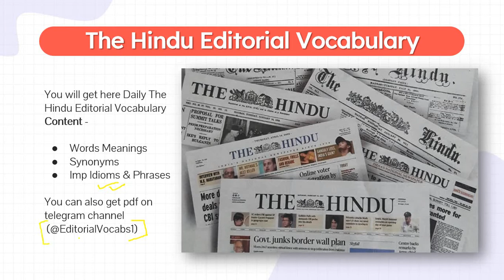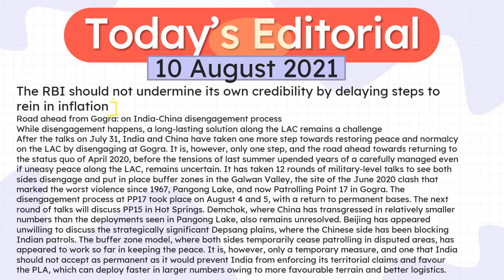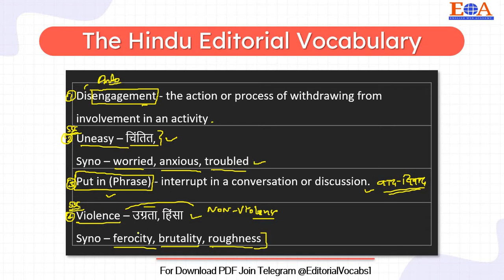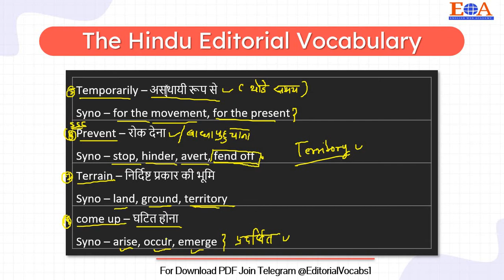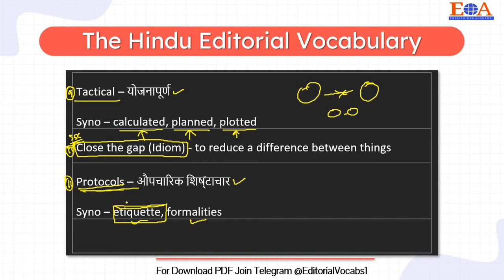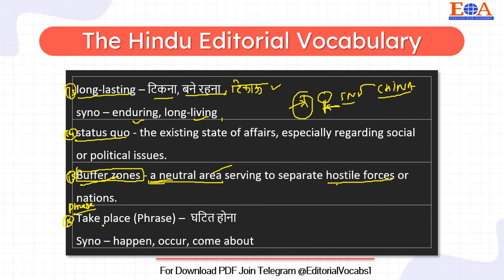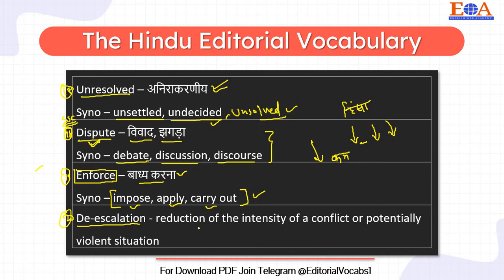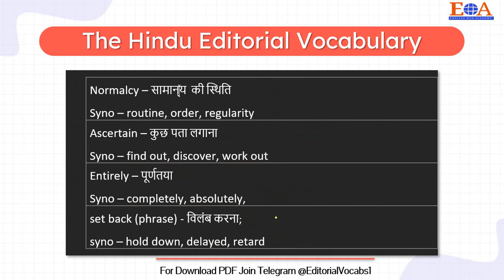Daily The Hindu Vocabulary | 10 August 2021 | SSC CGL STENOGRAPHER CHSL CPO MTS BANKING, DEFENCE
SSC CGL
SSC CHSL
SSC CPO
SSC Stenographer
SSC MTS,
The Hindu Editorial
The HinduVocabulary
The Hindu Daily vocabulary
The Hindu Editorial Vocabulary
The Hindu vocabulary with synonyms
The Hindu Vocabulary with hindi meanings